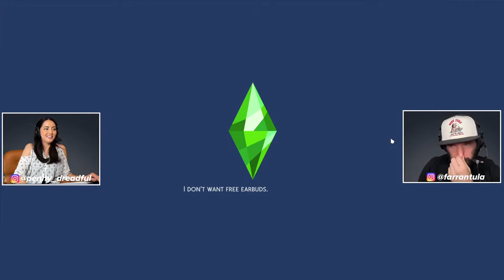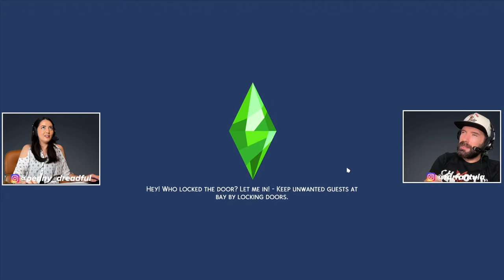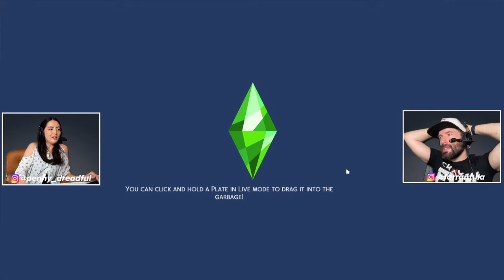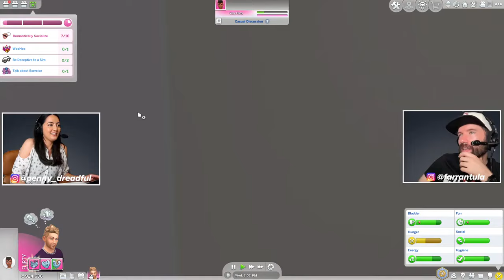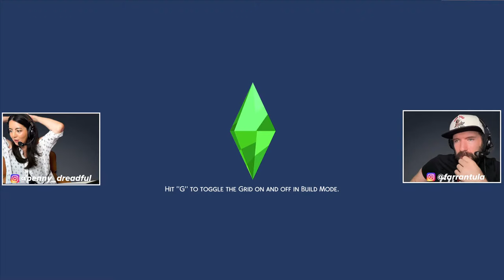Jane Playing Sims 4 Blind Date Challenge Live Stream 2024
Jane's Challenge to Find loveless Sim a sexy soulmate with nothing but blind dates blind optimism and a vibrating heart shaped bed.